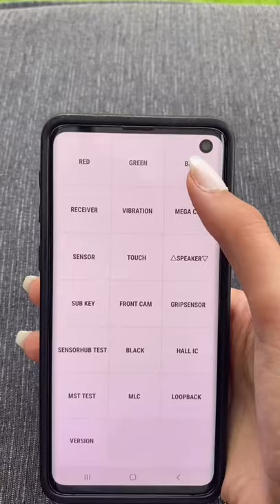Verstecke Funktionen bei Samsung 🤯 | Tutorialsbykati